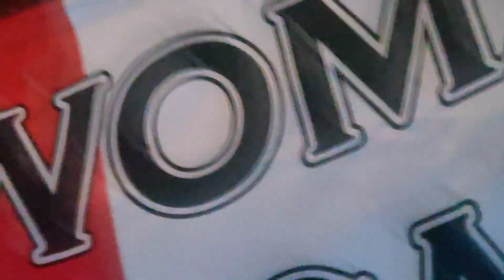Chica Del Callao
A nice girl from Perú brought her flag and let everybody know she was a Chalaca!